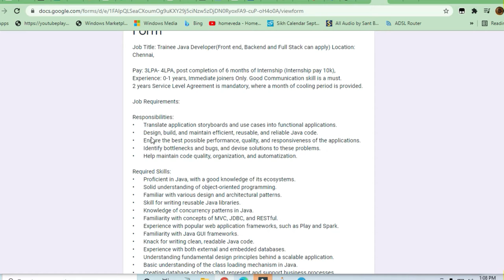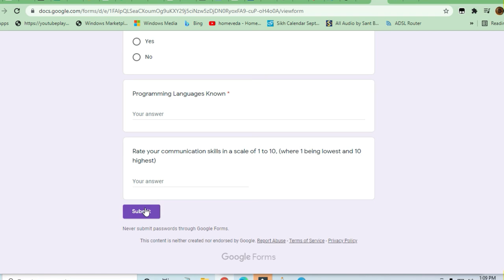Techsersoft Hiring Software developer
Links Used In this Video:
Techsersoft Software  developer

🎯Searches Related To This Videos:
c++ jobs,
2020 batch off campus drive,
2020 passout off campus drive,
2021 passouts off campus drive,